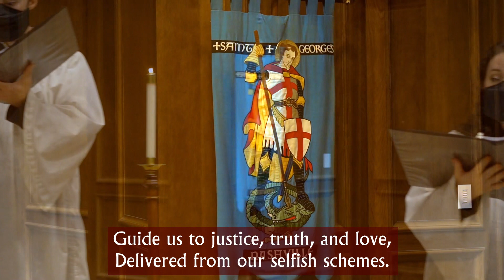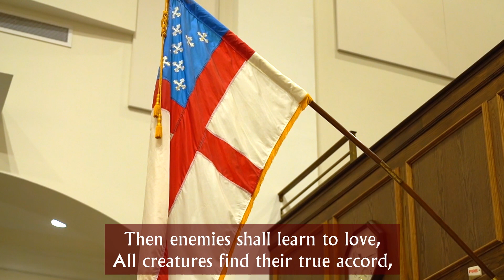Hymns for the Lenten Journey | Tuesday, February 23rd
Led by Dr. Woosug Kang

Christian Copyright Solutions WORSHIPcast License #11176​ Permission to podcast / stream the music in this service obtained from ONE LICENSE, License # M-400528.